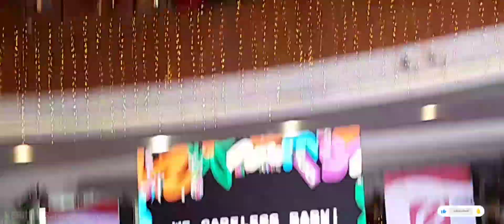JAMES REID SINGS U & I LIVE IN CEBU 2023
James Reid sings his newest careless music "U & I" during fan meeting in Cebu for Wavy Baby Music Festival (Sinulog) 2023